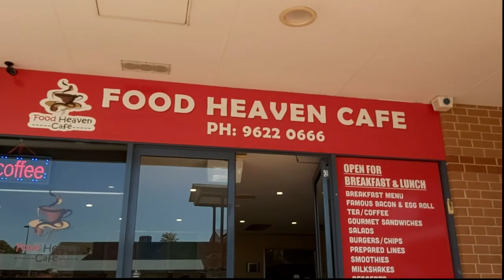*VLOG/ASMR* SAUSAGE & EGG, HASH BROWN w/ CHOCOLATE MILKSHAKE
Hope you guys enjoyed this. Just tried to change it up a little.